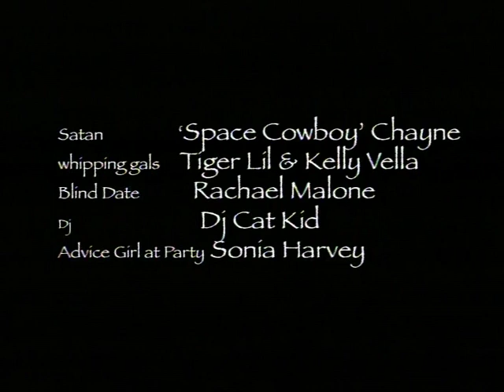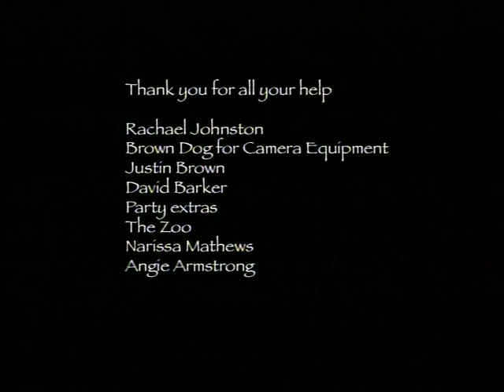Butterfingers - Everytime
“Everytime” Written by E. Jacobson & D. Crane -  Recorded by Butterfingers 2003

2021 Tour Dates...

THU 4 MAR | PRINCE OF WALES, BUNBURY WA
FRI 5 MAR | BADLANDS, PERTH WA
SAT 6 MAR | MOJO’S, FREMANTLE WA
SUN 7 MAR | INDIAN OCEAN HOTEL, SCARBOROUGH WA
THU 11 MAR | CROWN & ANCHOR, ADELAIDE SA
FRI 12 MAR | HOWLER, MELBOURNE VIC
SAT 13 MAR | PELLY BAR, FRANKSTON VIC
FRI 19 MAR | ROYAL OAK HOTEL, LAUNCESTON TAS
SAT 20 MAR | ALTAR, HOBART TAS
THU 25 MAR | CAMBRIDGE HOTEL, NEWCASTLE NSW
FRI 26 MAR | LA LA LA’S, WOLLONGONG NSW

SAT 27 MAR | LANSDOWNE HOTEL, SYDNEY NSW

FRI 9 APR | NIGHTQUARTER, SUNSHINE COAST QLD
SAT 10 APR | RACEHORSE HOTEL, IPSWICH QLD
FRI 16 APR | THE TRIFFID, BRISBANE QLD

SAT 17 APR | MO’S DESERT CLUBHOUSE, BURLEIGH HEADS QLD